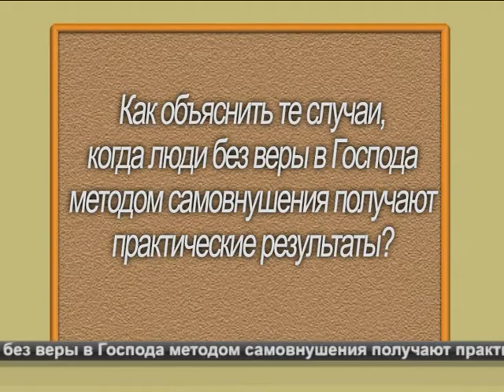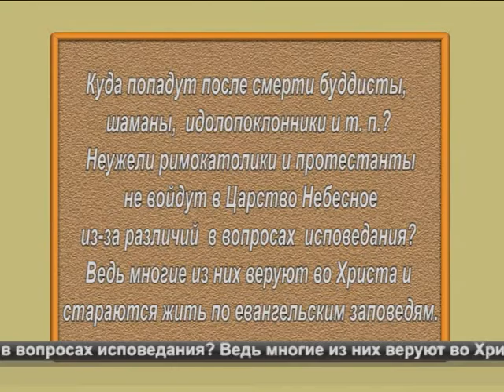Воскресная проповедь № ""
Тема: "".